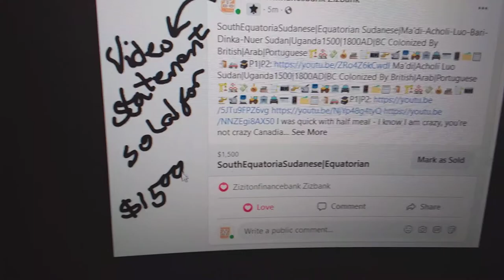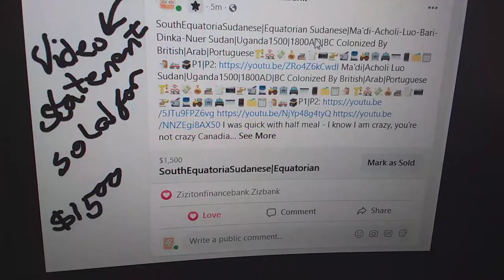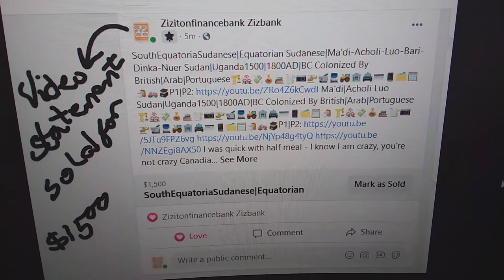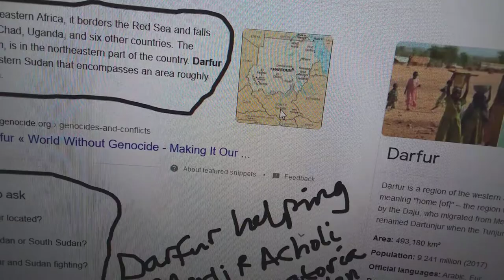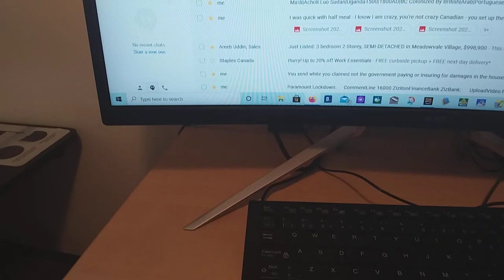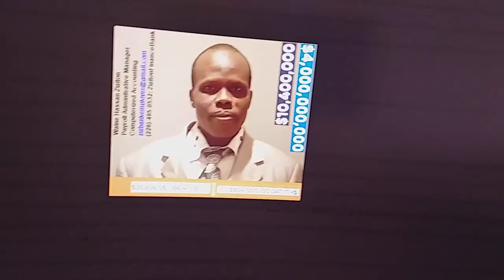Equatoria Juba Sudan Development 2021 $100Trillion Central Bank Of Sudan-Bordered🏗🏘💸💰📚📑📷🚁📹🚆🚜🏦🚔💳📱🗂📋🛍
Equatoria Juba Sudan Development 2021 $100Trillion Central Bank Of Sudan-Bordered🏗🏘💸💰📚📑📷🚁📹🚆🚜🏦🚔💳📱🗂📋🛍 Toro empire 1922 (Toro Uganda: Homes of Kings & Tribal Leaders) Dinka-Nuer empire is known for their rebel war expertise in Sudan opposition leadership which formed the office of Dinka-Nuer Sudan People Liberation Army|Movement (SPLA|M-SOUTHSOUTH): SOUTHSUDAN is known as Vampire states in Africa, since the land of these vampire came from Sudan national equatoria land, now claiming state of emergency to increase wealth, built roads/streets/cities/railways/business/schools/also claiming is its owned country other than Sudan, but we equatorian, we said it is too early we can not give up on our owned land, farm and development, equatoria ordered totally went and stop the Dinka-Nuer who are incharge of these changes in SouthSudan marking as a country not Sudan and Sudan became totally divided - since we equatorian we refused the division then the ordered stop and claimed Sudan land back from the SouthSudan people the Dingas/Dinka/Nuer of Bor town by upper equatorial region as Juba Sudan: Arab|British|Portuguese Colony 1500AD: Why SouthSudan failed Sudan government label - you intend using SOUTHSUDAN is a priority to borrow salt and every economy in their previous and current contract with Sudan government: Being front, being fired and better switch name